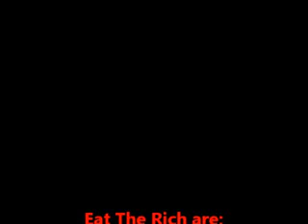English Civil War by Eat The Rich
Eat The Rich live in Exmouth